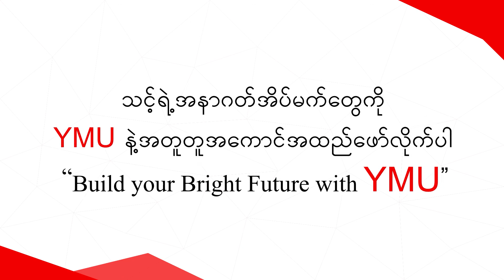တချိန်က တက္ကသိုလ် (Y-Max University)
အသက်ရှုလမ်းကြောင်းဆိုင်ရာ Coronavirus Disease ကာကွယ်ထိန်းချုပ်ရေးအတွက် ကျောင်းတွေ ပိတ်ထားတဲ့ Stay at Home ကာလမှာ ကျောင်းသား ကျောင်းသူများ အားလုံး အလွမ်းပြေ ကြည့်ရှုနားဆင်ပြီး ပျော်စရာ အမှတ်တရတွေ ပြန်ပြောင်း သတိရမယ်လို့ မျှော်လင့်မိပါတယ်။ အားလုံး ကျန်းကျန်းမာမာနဲ့ YMU ကျောင်းတော်ကြီးမှာ မကြာခင်ပြန်လည် ဆုံဆည်းကြမယ်နော် ... Love ❤️ you all.